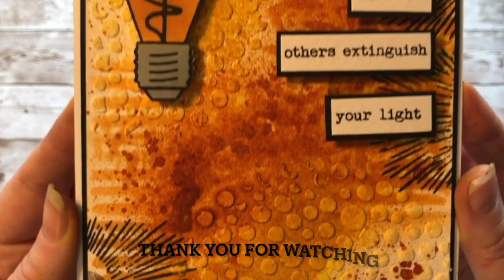Card Journaling book 2 page #1 with Crafty Kelly and the new Lightbulb Moment Collection.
In this video I share how I made page 1 of book 2 in my Card Journal and what I used. You can find my previous pages and books on my YouTube channel.

What is card journaling? This is my new concept of journaling It is a mash up of card making and mixed media journaling but the important part is that you log everything you use.

If you love card making or mixed media journaling and would like to keep a log of your projects so that you can re-create them at a later date, Then this is a fantastic way to keep track of what you have used.

No matter the style of card making or journaling you like to do my handy logbook will work for you, with 30 project log pages and work space 5” x 7” and 6” x 4” to pop your projects in and this is now available in 6" x 6" and 8" x8" book to.

If you would like to learn about some inky card making and card journalling techniques check out my other book, Card Journaling - a mash up of card making and mixed media journaling techniques, Vol 1 you can fined